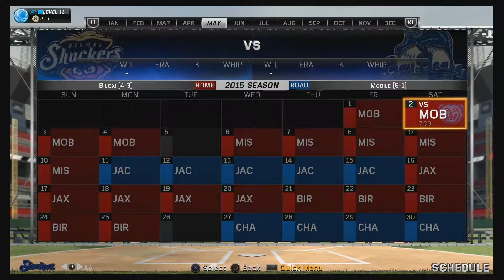#5 Calm down Don! (Let's play MLB the show 15)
I'm just swinging away at everything man